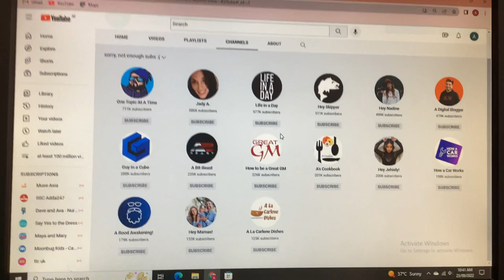I sorted those channels by subscriber count.